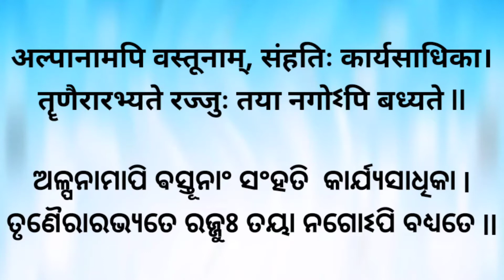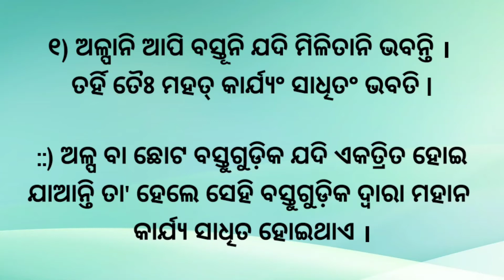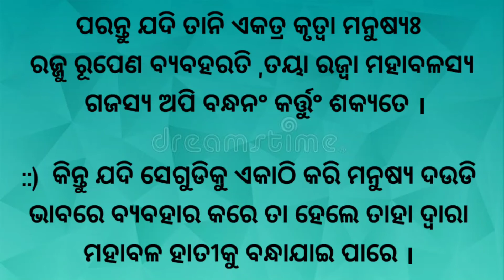Nitimanjari sloka 5 class 8 Sanskrit in odia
If you need any other chapter's video then write in comment section below